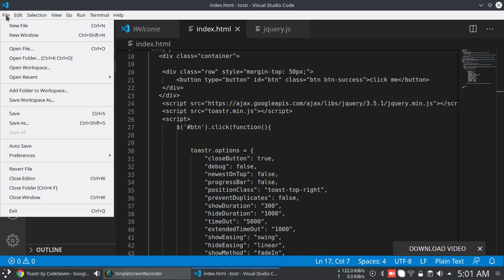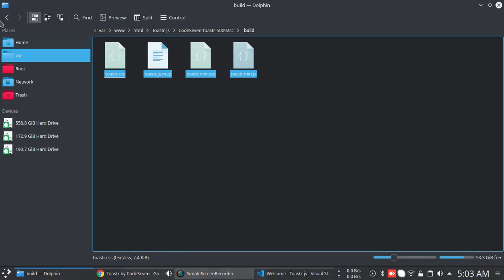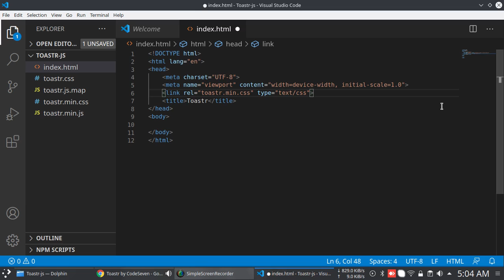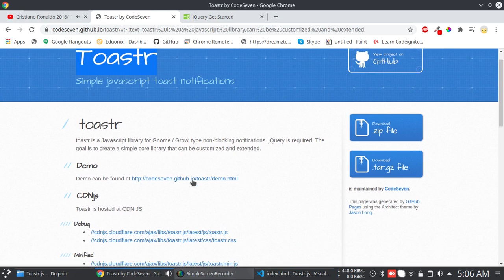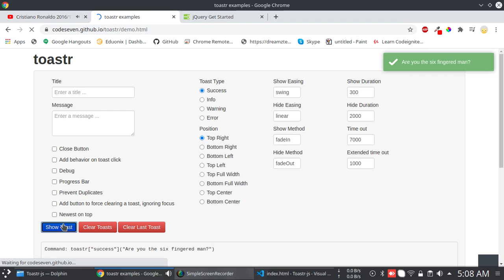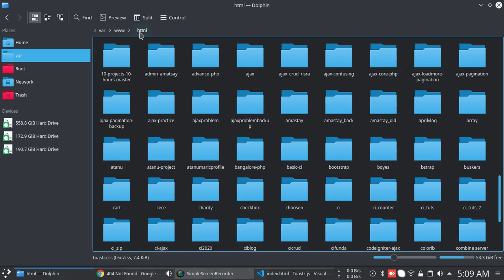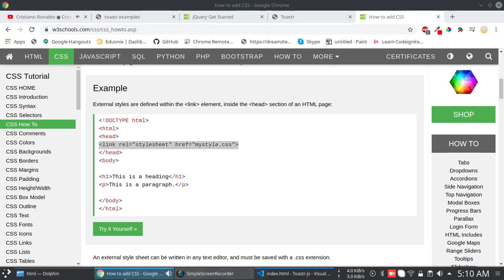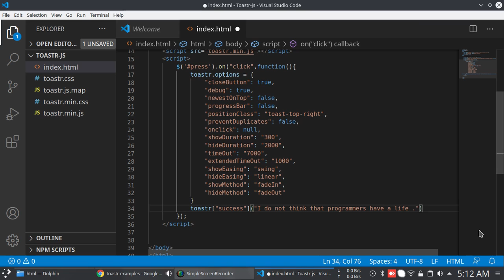Toastr Simple javascript toast notifications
toastr is a Javascript library for Gnome / Growl type non-blocking notifications. jQuery is required. The goal is to create a simple core library that can be customized and extended.

1st Song: K.A.A.N. - Mary Jane

2nd Song: Twinztrack - Infinit